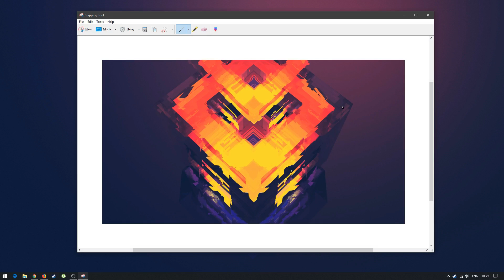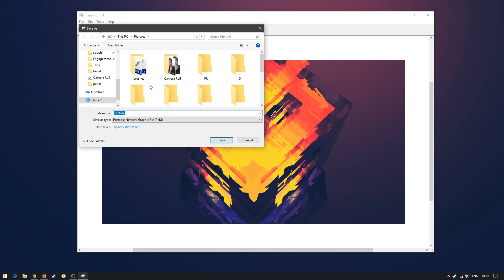Nak Screenshot Paling Cepat?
Mungkin korang yang selalu screenshot tu ambil masa yang agak lama, sebab nak crop la apa bagai. Jadi Rahimi nak ajar korang cara paling senang nak screenshot, tak perlu korang buang masa. Hehe.

Nama tool: Snipping Tool

Nak terus ke kedai kami?